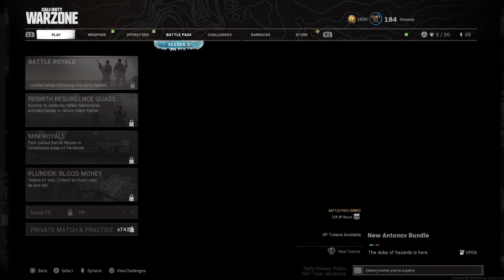Call of Duty®: Modern Warfare® heli